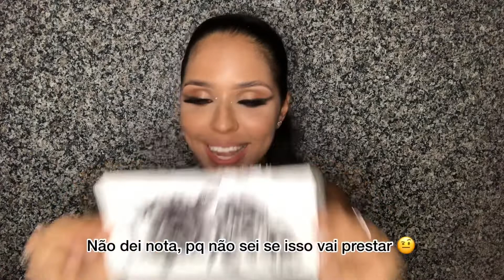COMPREI VÁRIOS ACESSÓRIOS NA SHEIN + VALE A PENA? 🤔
Oi oi gente, comprei alguns acessórios na SHEIN e mostrei neste vídeo todos os detalhes para ajudar você a decidir se a pena e escolher os acessórios certos!

COLAR 1:
Colar de decoração de strass

COLAR 2:
Strass charme cadeia lariat colar 1pc

COLAR 3:
Colar de Charme Geométrico

COLAR 4:
MOTF PREMIUM COLAR FOLHEADO A OURO 14K

COLAR 5:
Prata ocasional Colar

BRINCO:
Brincos de pendente de borla de strass

FAIXA:
1pc padrão aleatório arco banho headband

CÍLIOS POSTIÇOS:
Preto Ferramentas de Maquiagem

TATUAGEM:
Adesivo de tatuagem de padrão de flor com 1 folha

ESPONJAS:
4 esponjas de maquiagem

CAIXA PARA JÓIAS:
Caixa de armazenamento de joias de cor aleatória 1 unidade